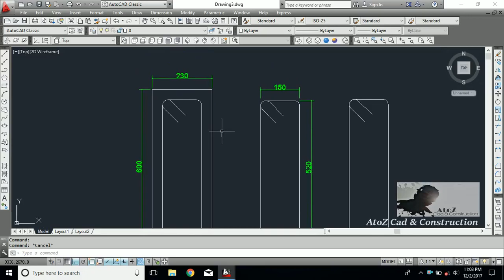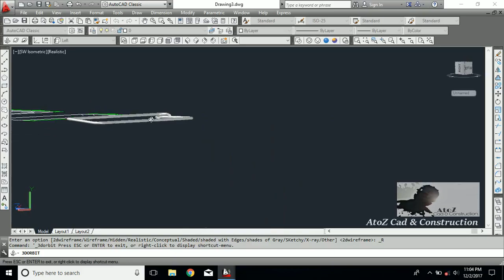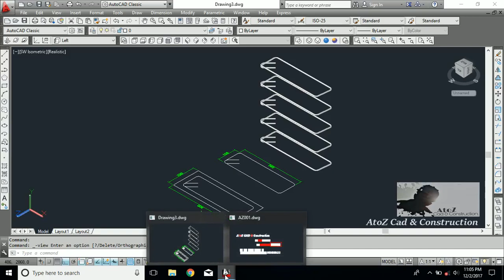How To Draw Stirrups In 3D